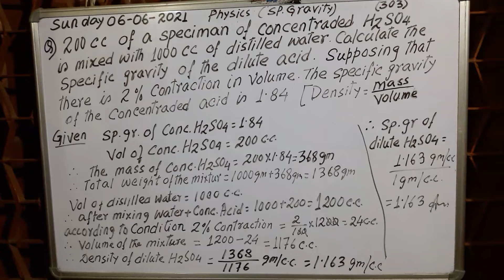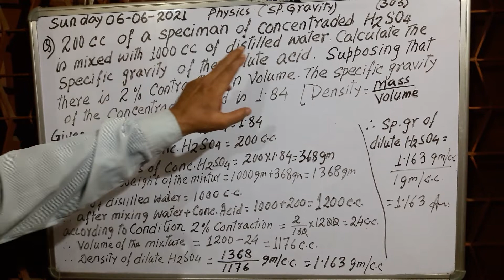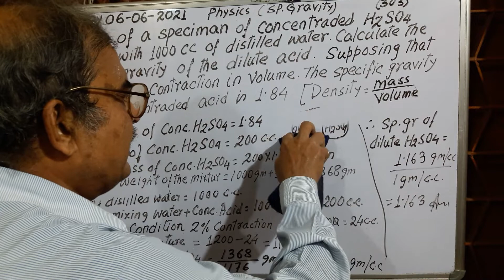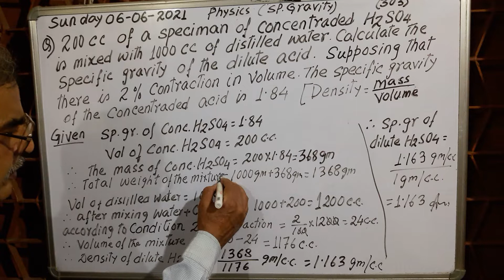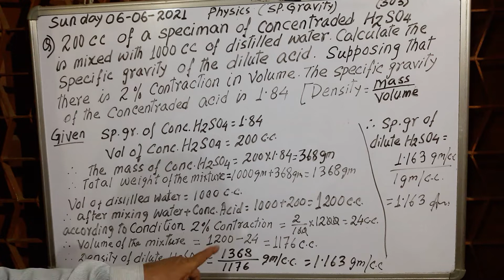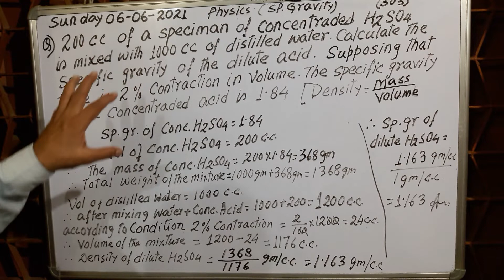Physics | Find the Sp: Gravity of distilled water + Sulphuric acid | Numerical | for 8,9,10 & others